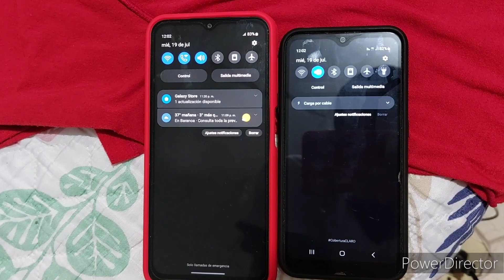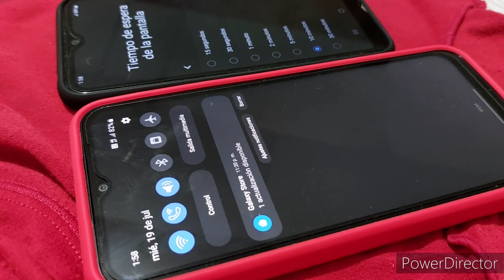Asi es el proceso de portabilidad de un operador a otro en colombia ejemplo en vivo